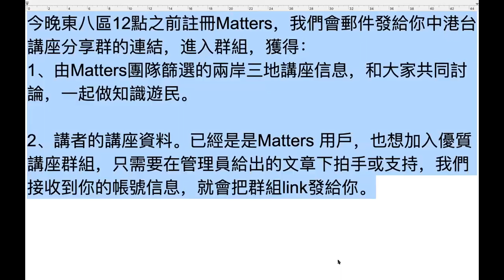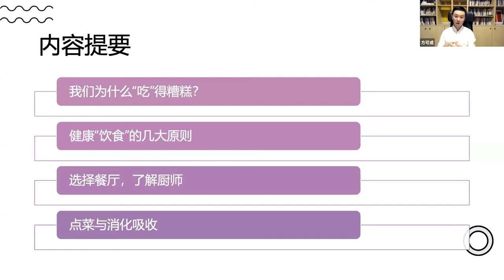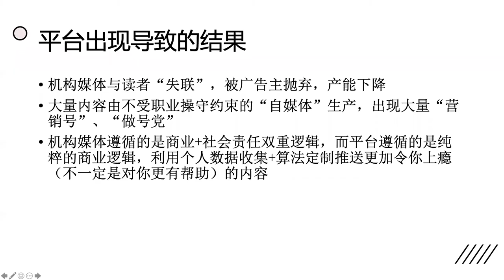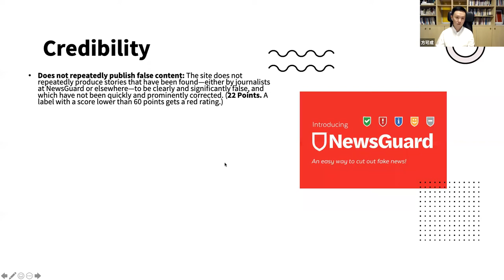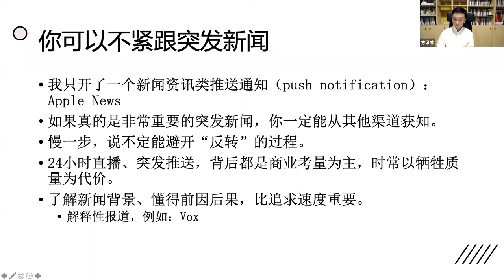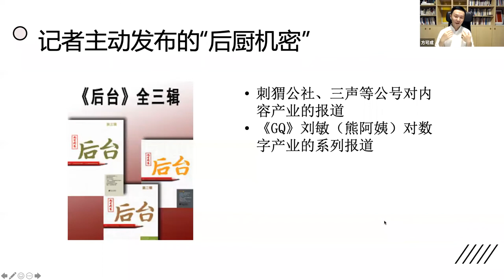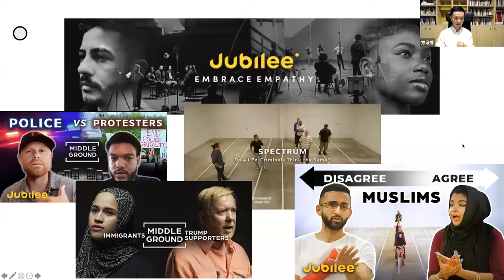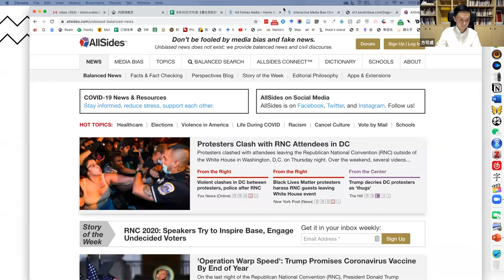方可成：讀什麼，你就是什麼——制訂、優化你的知識與資訊食譜